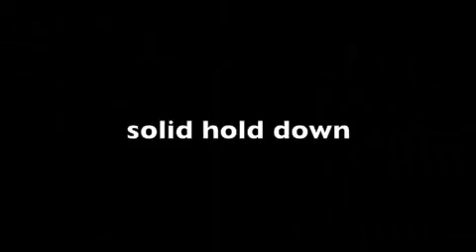Precision Shaper V5.1 Surfboard shaping machine